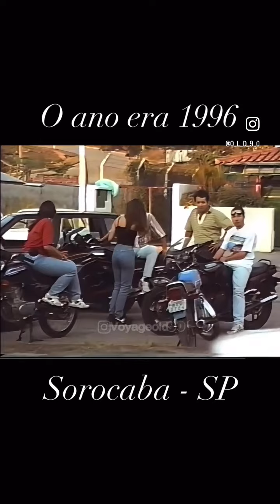Os carros antigos